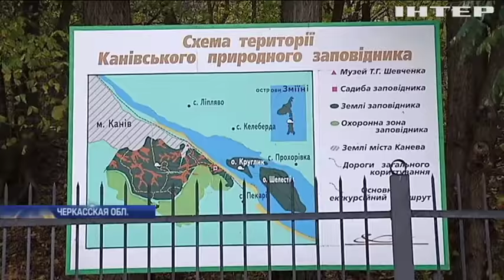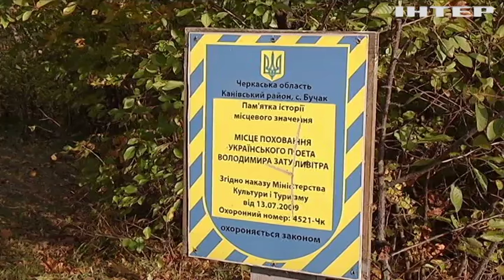В Каневских горах построят огромное водохранилище